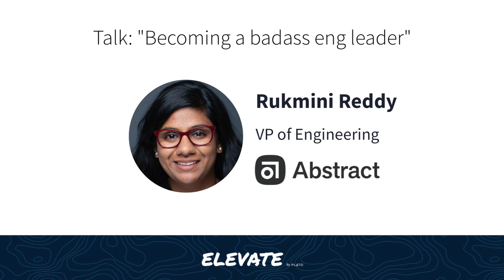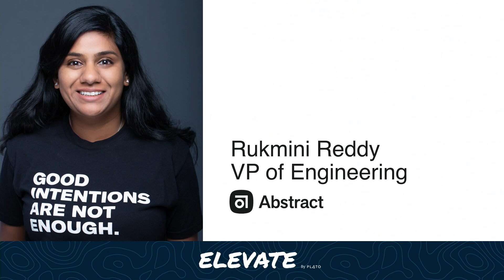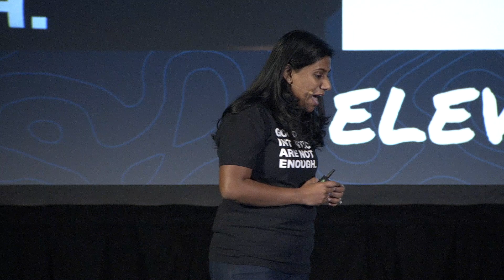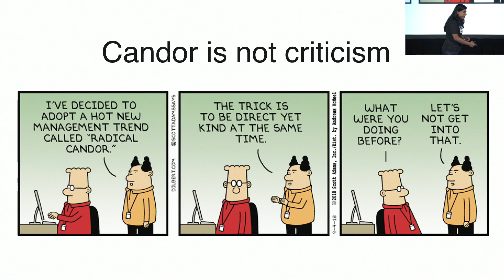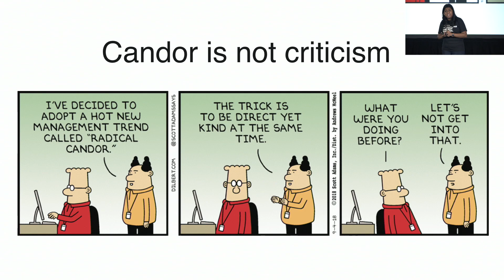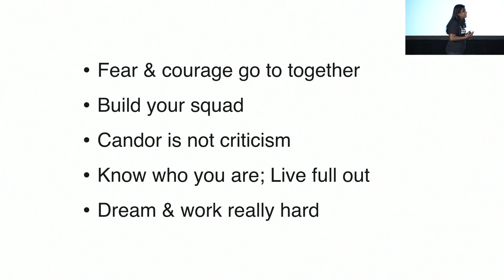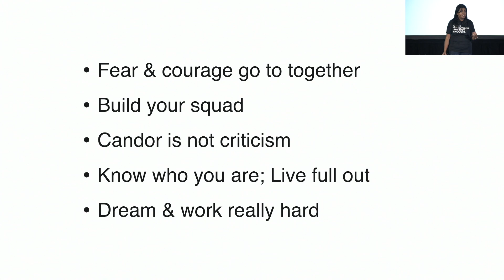Elevate Conference — Rukmini Reddy, Abstract's VP of Engineering — "Becoming a badass eng leader"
Abstract's VP of Eng (Rukmini Reddy) walks your through 5 tried & tested lessons to elevate your career!

This is a talk from Elevate 2019, a one-day conference for engineering & product leaders to learn how to build & manage world-class teams. These talks are organized by Plato Plato is on a mission to help engineering managers become great leaders thanks to a community of mentors from top companies such as Google, Facebook, Lyft, Slack, Trello, Netflix, Spotify, Digital Ocean, & Segment.